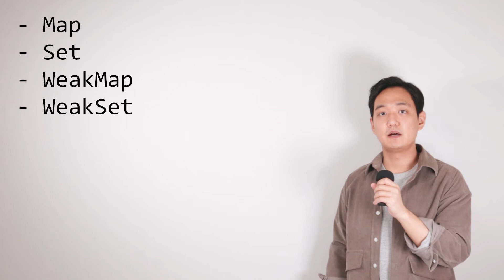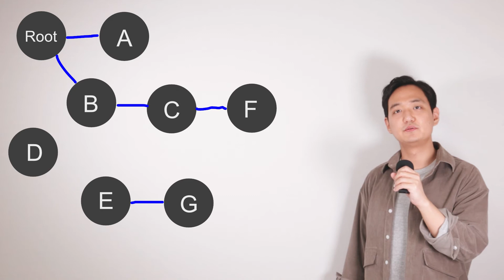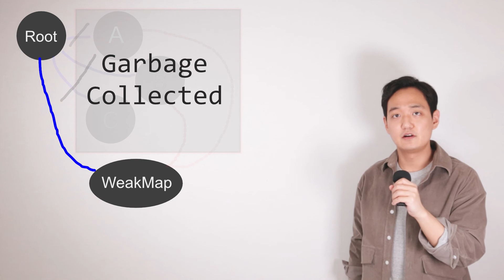WeakMap & WeakSet, 이건 뭘까요?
자바스크립트에 Map과 Set도 있지만, WeakMap과 WeakSet도 있습니다.

간단히 알아보겠습니다.